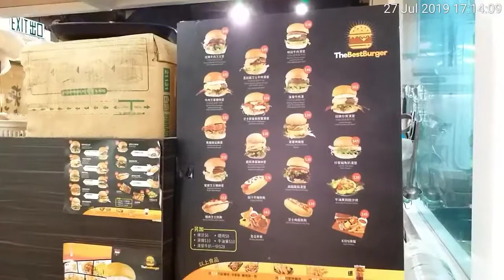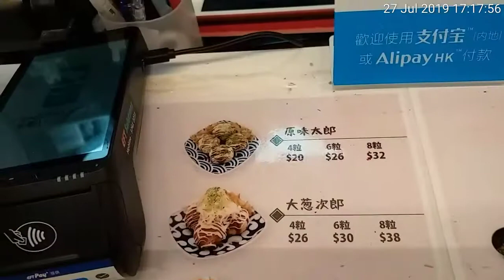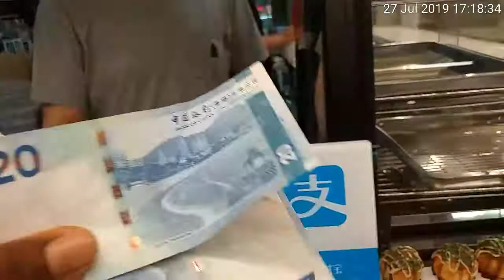HONG KONG MEAT BALL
hello family, this video is all about hk, show casing you wonderful meatball of hong kong, enjoy and keep watching